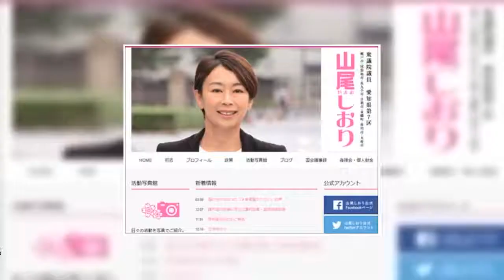“リメンバーゲス不倫”の山尾志桜里議員が四面楚歌！ 立憲民主党からも離党秒読み！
再び“ゲス不倫”が蒸し返され、窮地に陥っているのが、立憲民主党の山尾志桜里衆院議員だ。

　22日発売の「週刊文春」（文芸春秋）が、不倫相手といわれる倉持麟太郎弁護士の元妻Aさんの告白記事を掲載。一連の騒動で、Aさんは昨年末に倉持氏と離婚。長男の親権を同氏に奪われ、途方に暮れているという内容だ。Aさんは同誌の中で「私は山尾さんのせいで、全てを失いました。家庭、愛する夫、かけがえのない息子、全部失ったのです」と訴え、慰謝料請求の準備を進めているという。